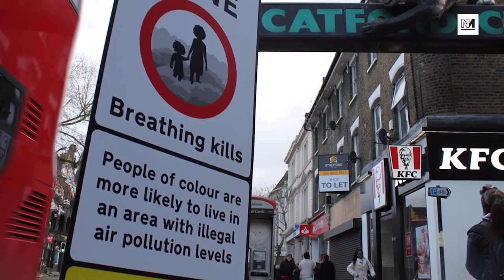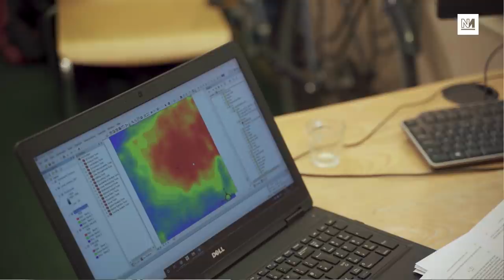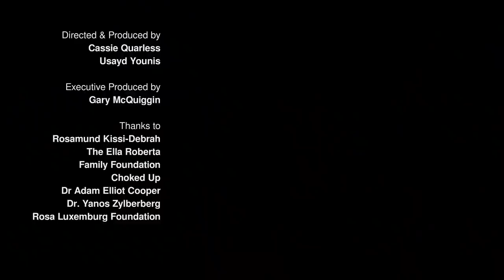Young Girl in London Killed By Pollution | Novara Docs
Do we all breathe the same air?

Ella Adoo-Kissi-Debrah was a nine-year-old girl who lived in south-east London and died in 2013. The cause of death was listed as air pollution, now her mother is fighting to make clean air a human right.

This Novara Doc was made by black & brown films and supported by the Rosa Luxemburg Foundation (London Office) as part of Novara Media's Decades Project.